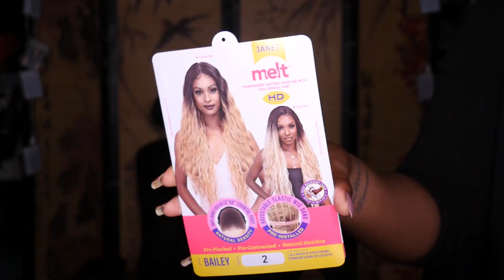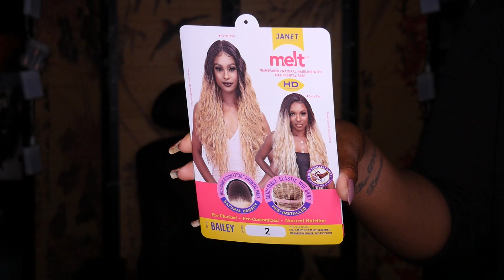HAIRLINE PERFECTION! Janet Melt Collection Bailey Ft. Wigtypes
This is my honest review of the Janet Collection Synthetic Melt 13x6 HD Lace Frontal Wig - BAILEY
I am wearing this unit in the color #2.

0:00 - Intro
0:30 - LOOKS
1:00 - Construction
2:00 - SPECS
2:20 - Hairline Closeup
3:40 - NO CONS!

ABOUT ME
Hey there you beautiful souls & trippy little hippies!
My name is Angelique and I am a bright, bold, music making, hair obsessed, empathetic human.
My goal is to consistently share my weekly experiences related to all things hair related!

SKIN CARE
HALFBAKEDHAIRS70
Duvolle® Sonic Facial Brush: $28.50

HAIR STYLING TOOLS
Duvolle® Desire Series Styling Iron: $28.50